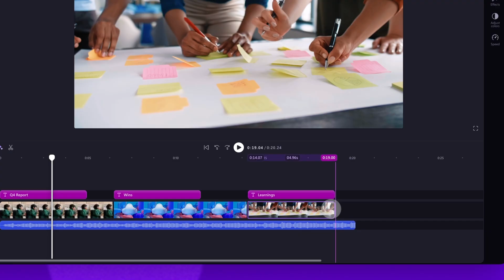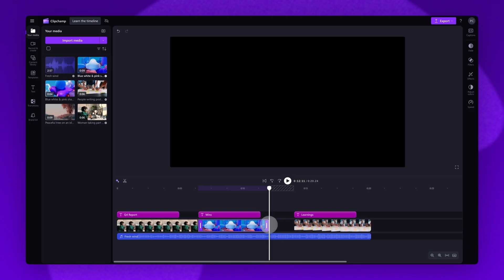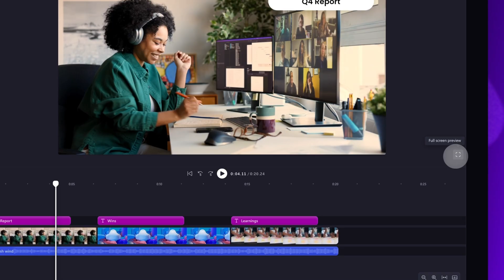How to use the Clipchamp timeline (beginner friendly)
At Clipchamp, we’re always improving the video editor to create the best online video editing experience. This tutorial showcases our new and enhanced timeline editing features.

So, feel free to try it for yourself through the link above ☝️

TIMESTAMPS:

00:00 Intro
00:07 How to access the editor
00:14 New seeker and timestamps
01:20 Forward and back options
01:50 Undo, redo, and full screen preview
02:37 Outro

💥 How to edit videos like a pro in 4 minutes (2025) -

Use this link to start video editing using the best free editing software